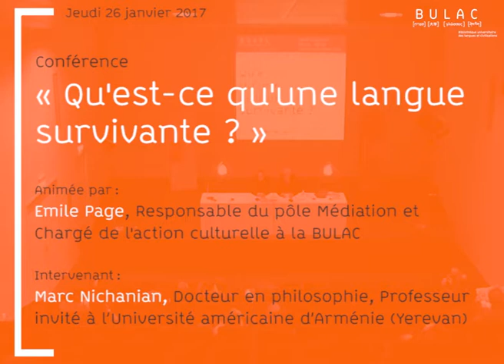Qu'est ce qu'une langue survivante ?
À travers un récit de Jorge Luis Borges (Pierre Ménard, auteur de Don Quichotte) et un roman de l'écrivain arménien Zareh Vorpouni (Asphalte, 1972), il s'agit de comprendre ce que signifie l'acte de traduire dans une même langue et donc de mettre en évidence l'expérience d'une langue comme « survivante », c'est-à-dire d'une langue qui survit à sa propre mort et qui le fait savoir.

Intervenant :

Marc Nichanian est né en 1946 à Paris, de parents originaires d'Asie Mineure émigrés en France au début des années 1920. Il a obtenu son doctorat de philosophie en 1979, à l’université de Strasbourg, avec Jean-Luc Nancy. Il a été maître-assistant en philosophie des sciences à l’université Louis Pasteur de Strasbourg jusqu’en 1995. Il fut professeur de langue et littérature arméniennes à UCLA (Los Angeles) en 1995-96, puis à Columbia University (New York) de 1996 à 2007, à Haygazian University (Beyrouth) en 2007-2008, et ensuite professeur invité à Sabanci University (Istanbul), dans le Département de cultural studies, jusqu’en 2015. Il est aujourd’hui professeur invité à l’Université américaine d’Arménie (Yerevan).